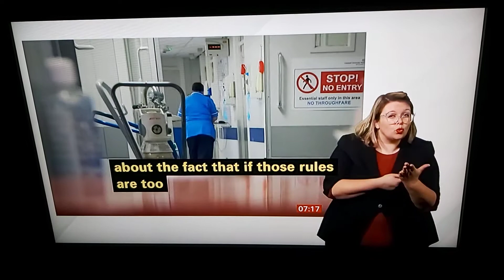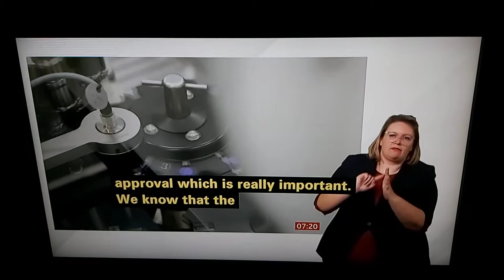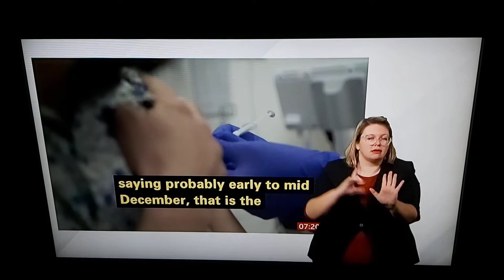BBC Breakfast News Interview with Chris Hopson of NHS Providers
BBC Breakfast News at 7:00am with BSL interpreter on BBC News Channel on Saturday 28th November 2020.